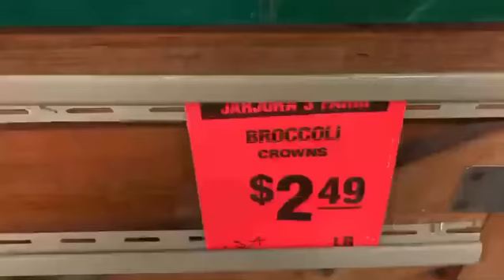Jarjura's Farm Broccoli Crown Special